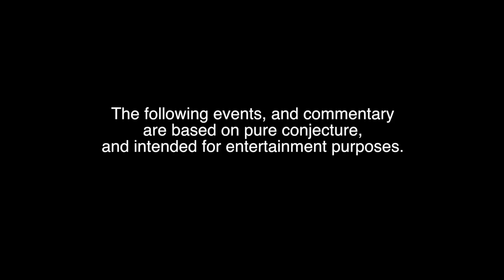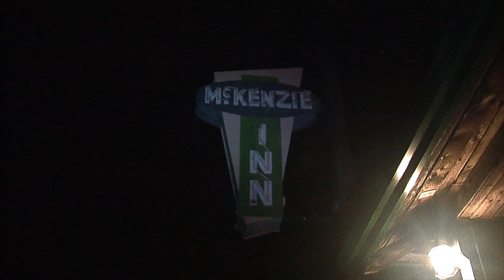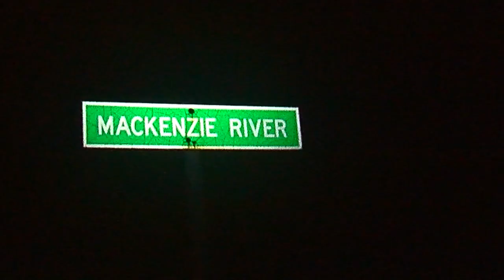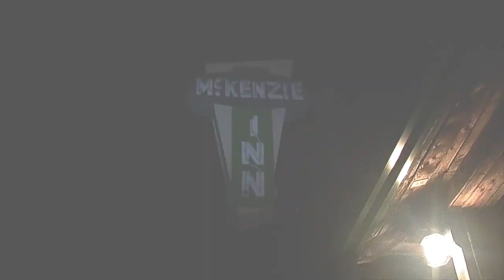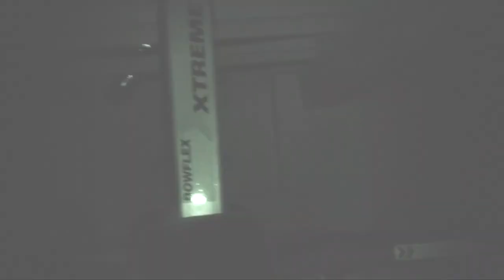Dark History Episode 3 The McKenzie Inn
Dark History Investigates the McKenzie Inn